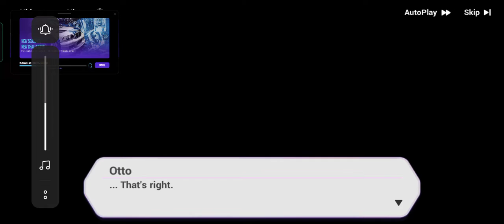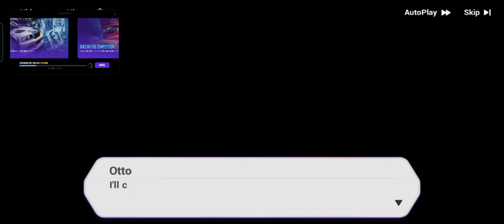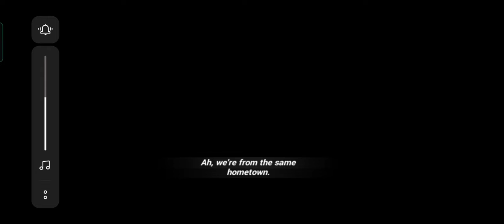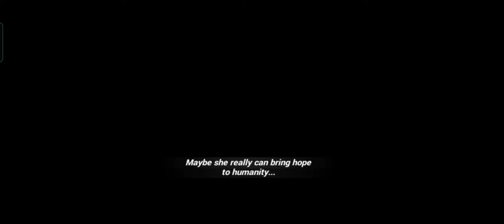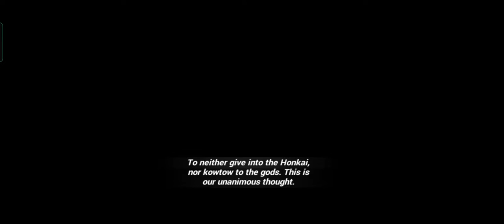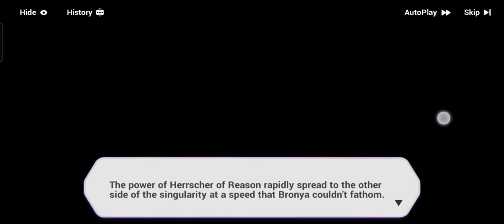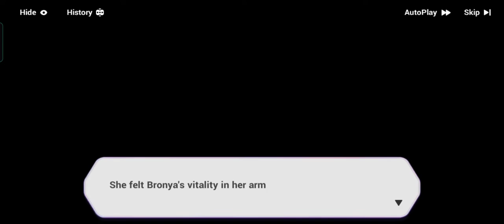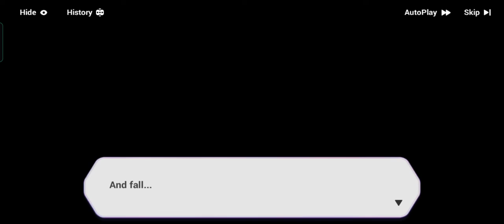story chapter 28:beyond will prologue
final part of Otto arc